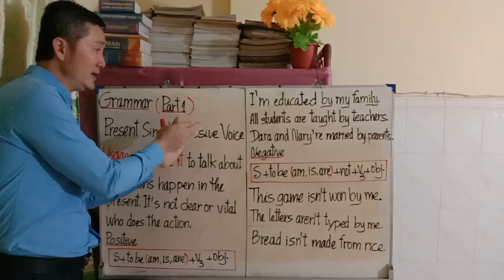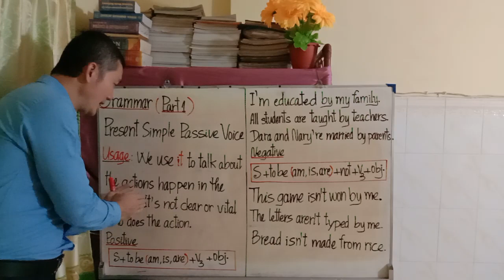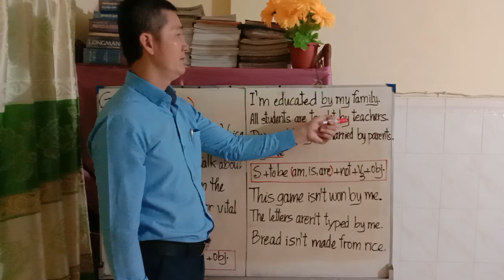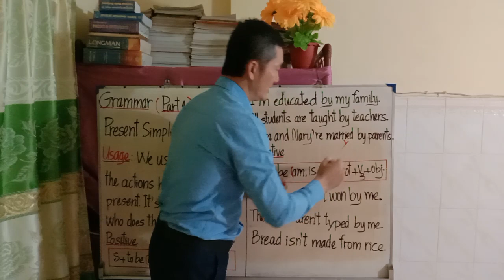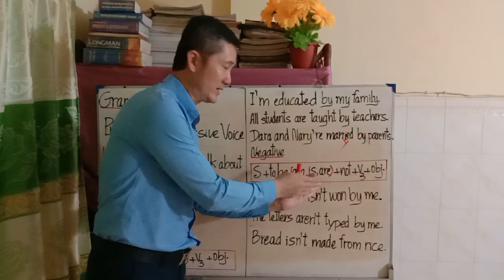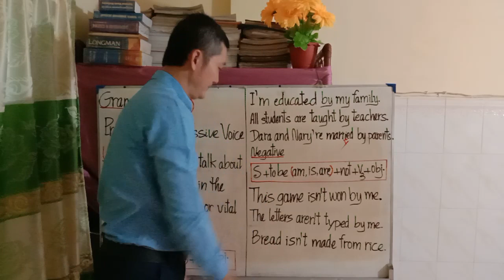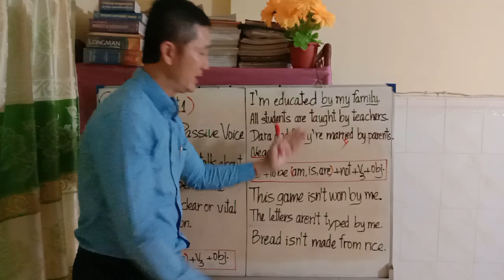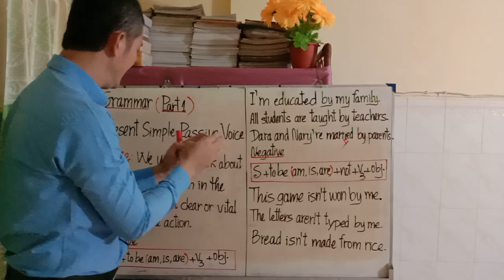English, Grammar About Present Simple Passive Voice (Part 1)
This grammar can educate students to talk about the actions happen in the present. It is not clear or vital who does the activities,  we don't use " by". It's clear or important, we use "by".

At the end of the grammar, students will be able to:
_ know some new vocabulary.
_ practice statements with the other people everywhere clearly and fluently.
_ build up their listening, reading, speaking, writing correctly and appropriately.